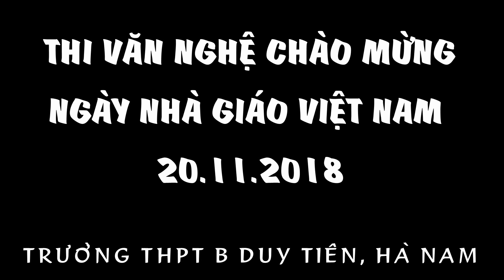Dòng máu lạc hồng│Múa của 12A8│Dance of "Lac Hong Blood"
Múa DÒNG MÁU LẠC HỒNG của lớp 12A8, thi văn nghệ trường THPT B Duy Tiên, Hà Nam chào mừng ngày Nhà giáo Việt Nam 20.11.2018 (LAC HONG BLOOD LINE Dance of class 12A8, B Duy Tien High School cultural performance, Ha Nam welcomes Vietnamese Teacher's Day 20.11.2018)